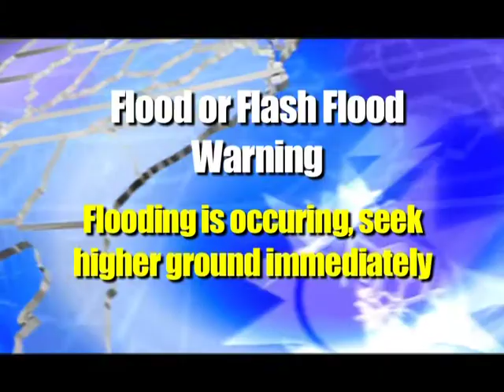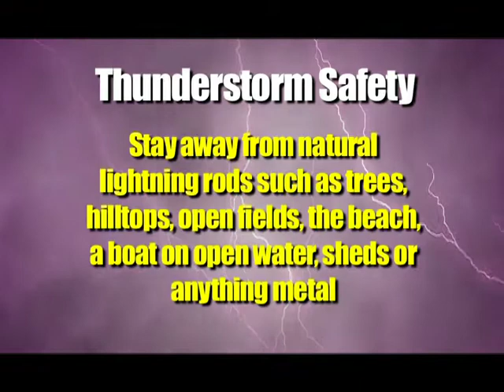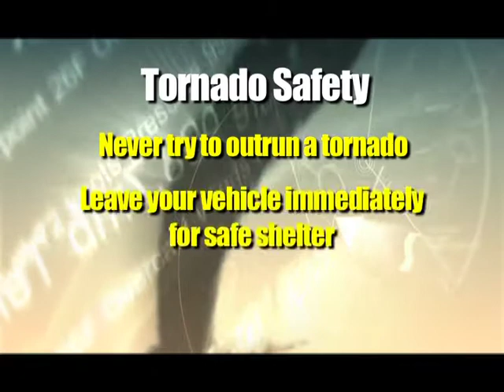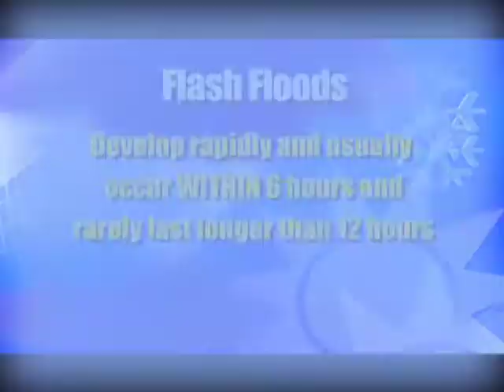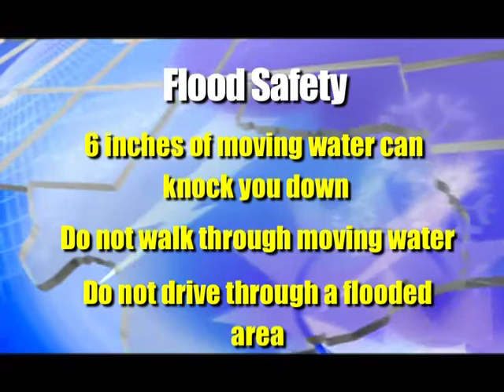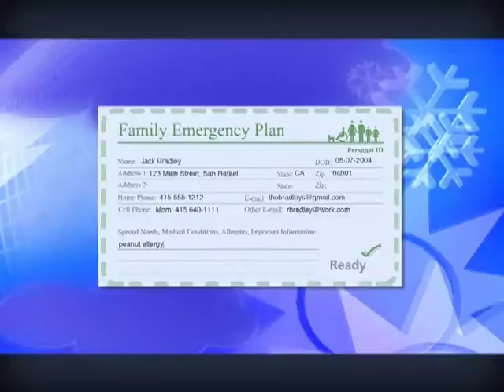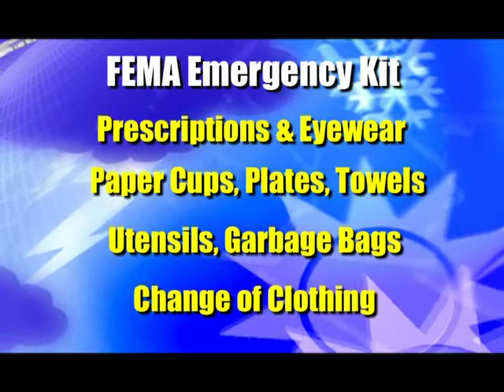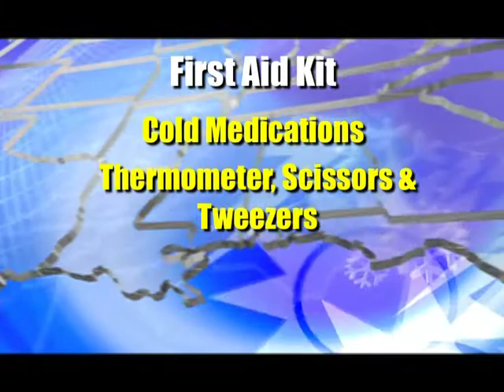Are You Prepared? "Severe Weather"